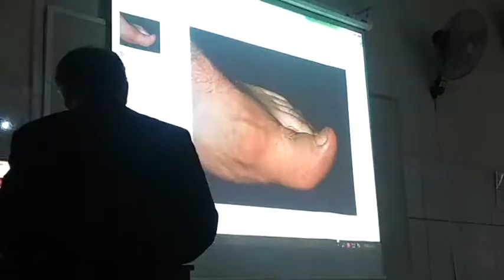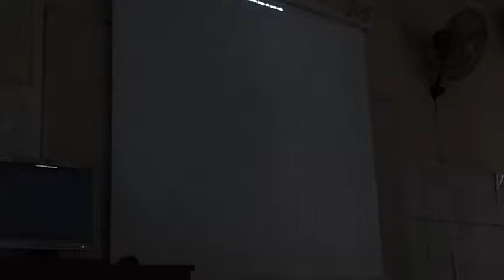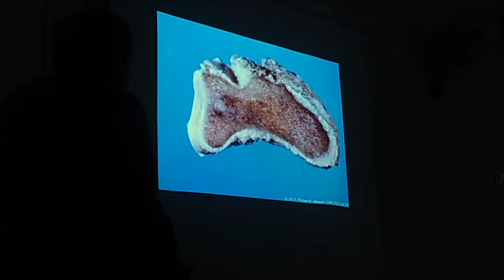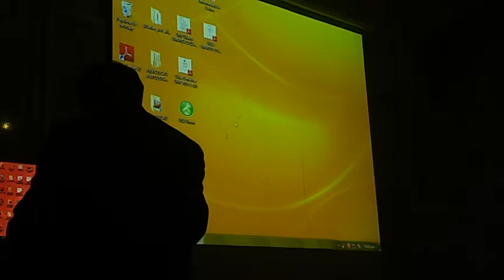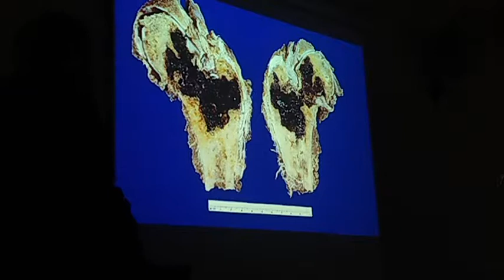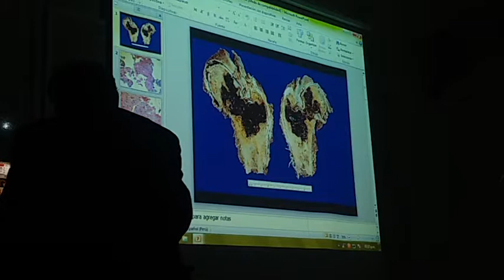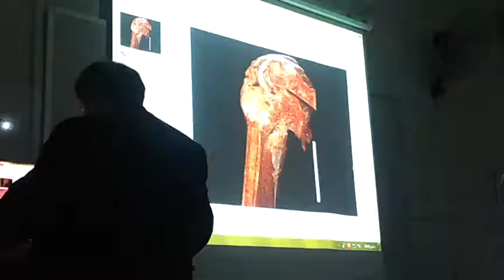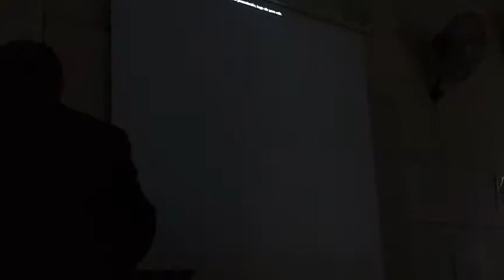15. Patología esp, lab, osteo